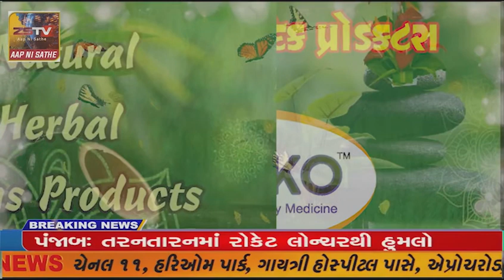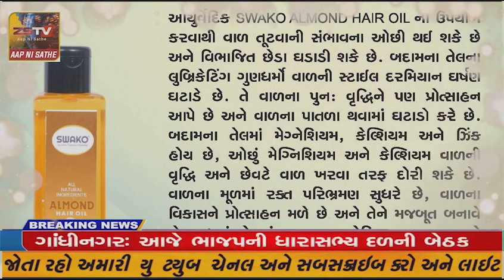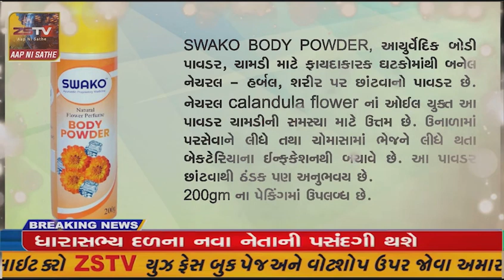દિવ આઇ.એન.એસ. ખૂકરી મેમોરિયલ પર શ્રધ્ધાંજલિ અર્પણ કરાઈ